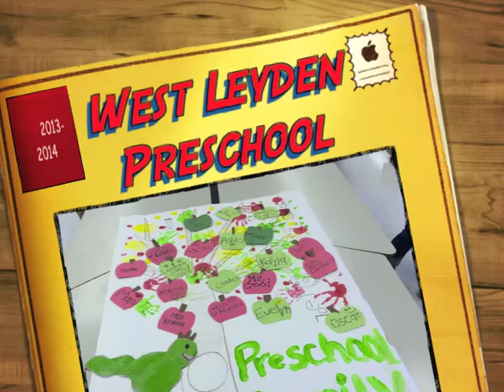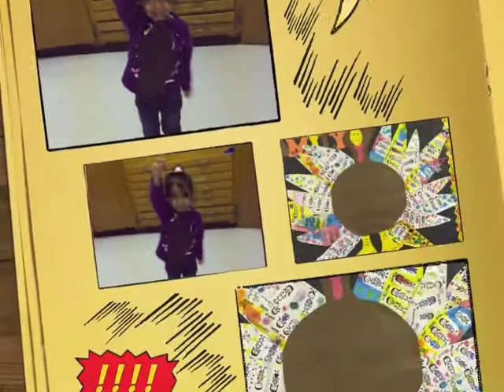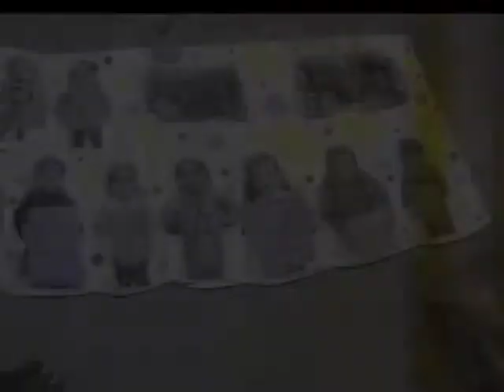West Leyden Preschool 20132014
Video of the West Leyden High School preschool program.  Small video clips of activities that are done while the preschoolers are with us in preschool.